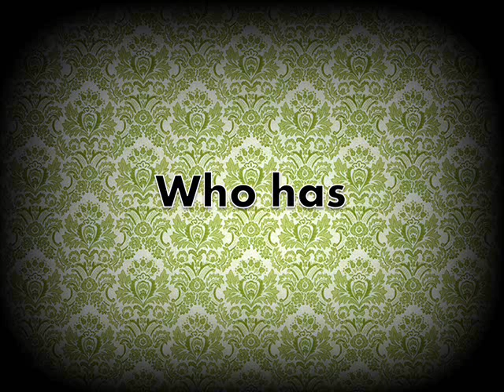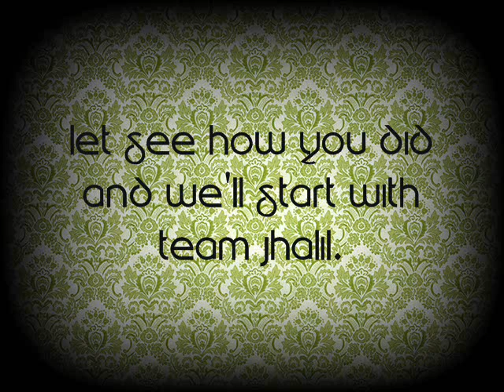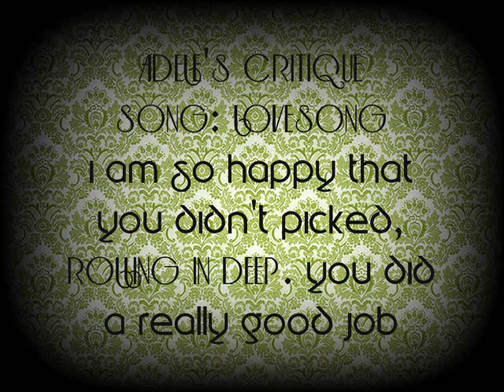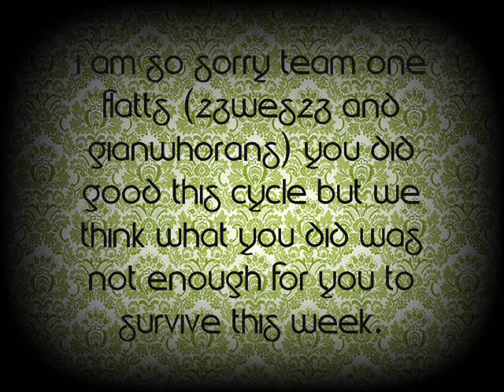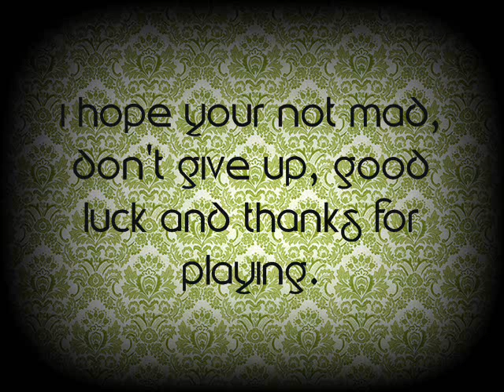The It Factor S.3: Synergy | Episode 4 | S.T: Britele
Players:

1. Team Britele
- Adele [nolyroly1]
- Britney Spears [bbtvseries]

2. Team One Flatts
- Rascal Flatts [23wes23]
- One Direction [GianWhorans]

3. Team Jhalil
- Jessica Sanchez [purplepaint143]
- Khalil Ramos [xFlyingUnicorn]